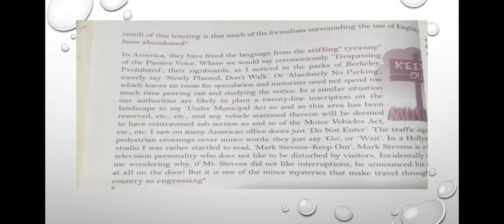toasted English 4